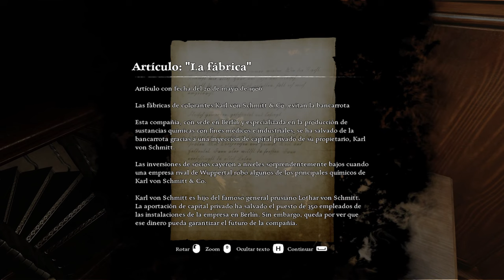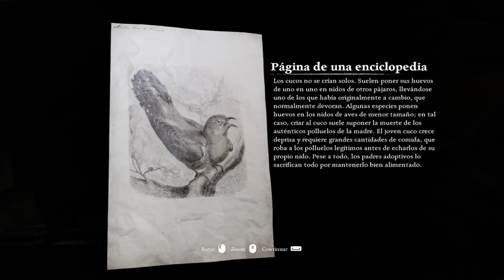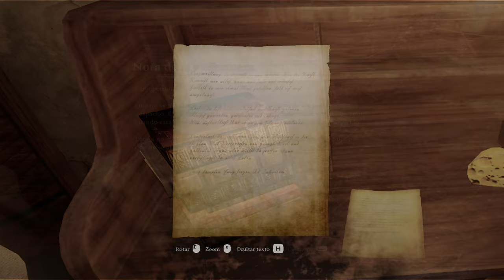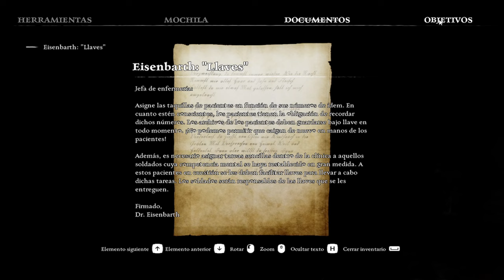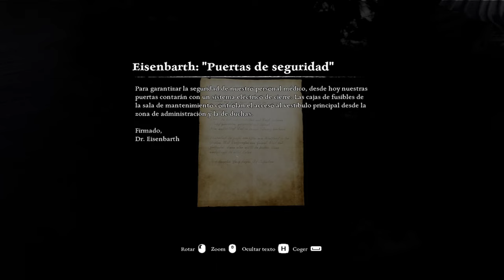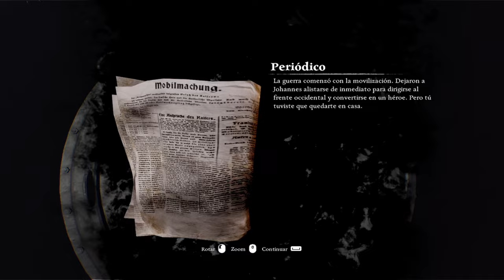Ad Infinitum - Capítulo 3 - Dolor - Gameplay - Español - Walkthrough - Solución - Terror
Despiertas en tu dormitorio, igual que en tus años de adolescencia, en una mansión destartalada y desierta. De repente, de manera inexplicable, te ves transportado a las trincheras, donde los horrores de la guerra se ven eclipsados por criaturas viles y aún más terroríficas. Incapaz de distinguir entre realidad y pesadilla, debes luchar por recuperar el control sobre la narrativa de tu vida.

Capítulo 3 del gameplay de "Ad Infinitum".
Juego de terror psicológico desarrollado por Hekate y publicado en 2023.